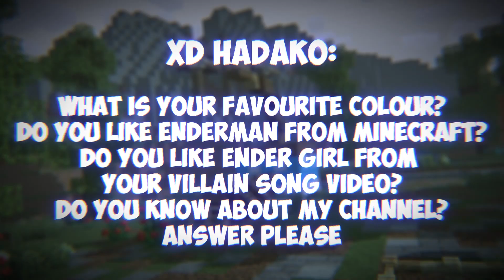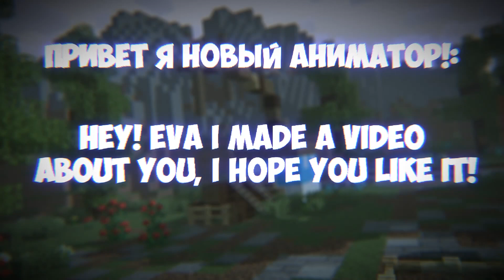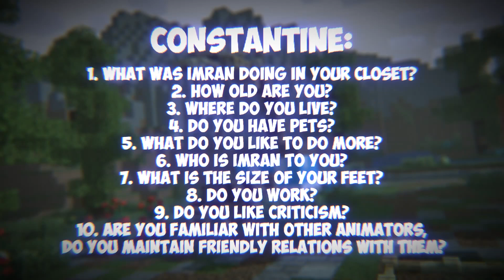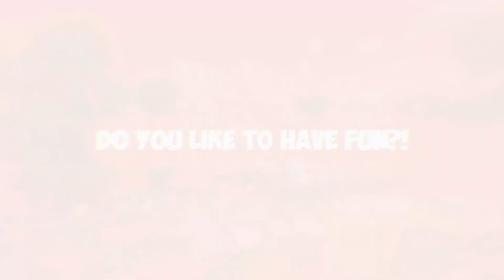Eva answers your questions! [Minecraft/Animation]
Today in this video, I will answer all your questions (Well, or not all questions)

Characters:
Eva Scrap (Channel author?)
Imran Skrap (Not so best friend)
Evelina (Elemental of Magic)
Dezrail (Fire Elemental)
Angela Angel (Some girl with pink hair)

It seems we don't know each other, my name is VOX!
I wish you a FUN viewing!